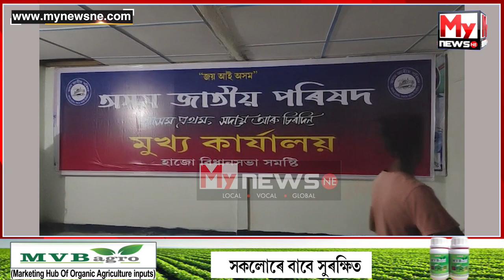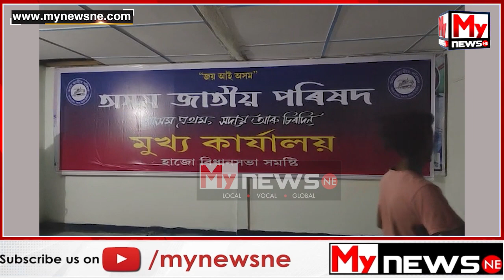বানে বিধস্ত কৰা হাজোৰ অধিকাংশ অঞ্চলত বিদ্যুৎ সংযোগ কৰ্তন কৰা হৈছে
My News NE:
◆ যোগাযোগৰ একমাত্ৰ মাধ্যম মোবাইল ফোনৰ চার্জ নোহোৱাত বন্ধ হৈ পৰিছে বহুতৰে মোবাইল
◆ অসম জাতীয় পৰিষদৰ কাৰ্য্যালয়ৰ চৌহদত বৃহৎ ডিজি ছেট স্থাপন কৰি হাজোৰ বানাক্ৰান্ত ৰাইজক বিদ্যুৎ দিয়াৰ লগতে মোবাইল চার্জৰ সুবিধাৰ ব্যৱস্থা কৰা হৈছে